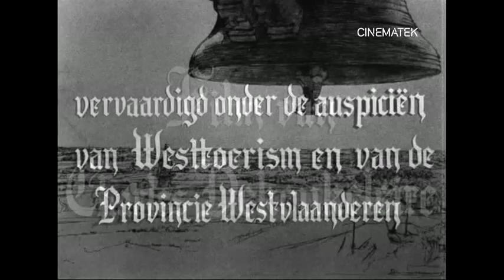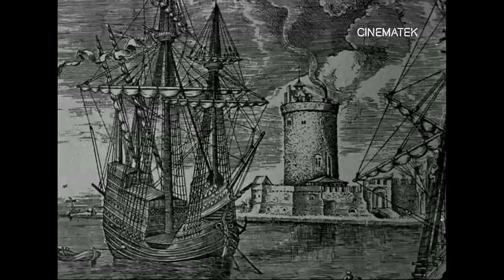In het land van Thijl Uilenspiegel (Charles Dekeukeleire - 1948)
Touristic film commissioned by the Province of West Flanders. The film focuses on the various aspects of heritage in the region.